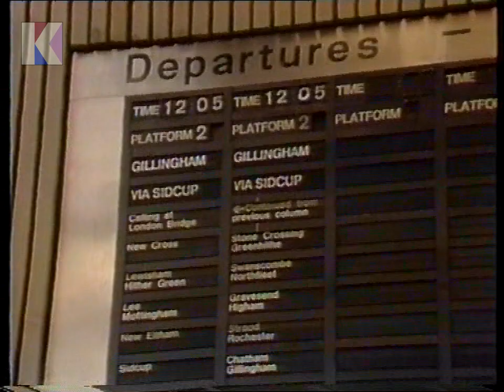Here is the News! - with Jan Leeming Sunday 4th July 1982 BBC2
Here is the News! - with Jan Leeming Sunday 4th July 1982

Bulletin: News On 2
Channel: BBC2
Date: Sunday 4th July 1982
Time: 9.20pm approx.
Newscaster: Jan Leeming